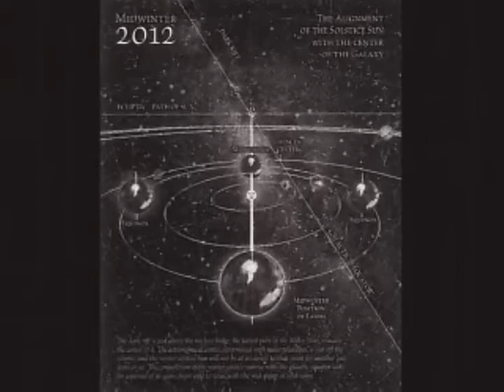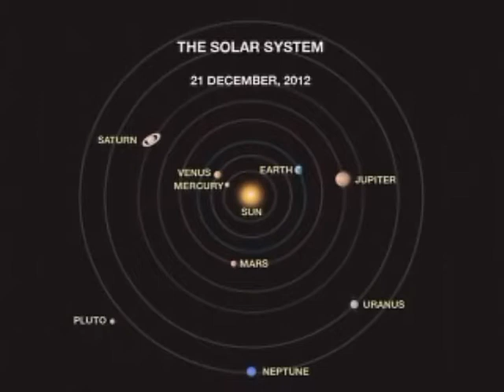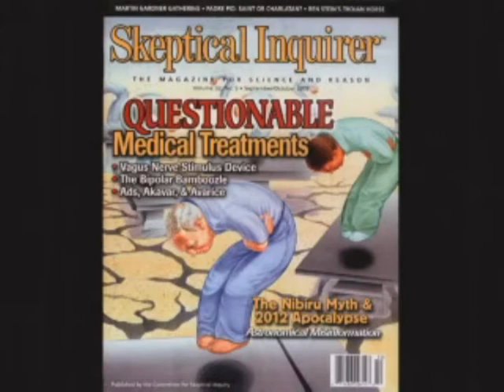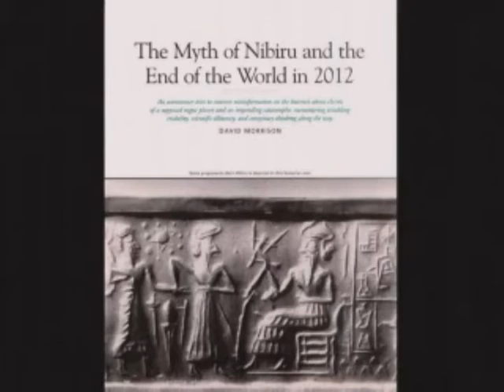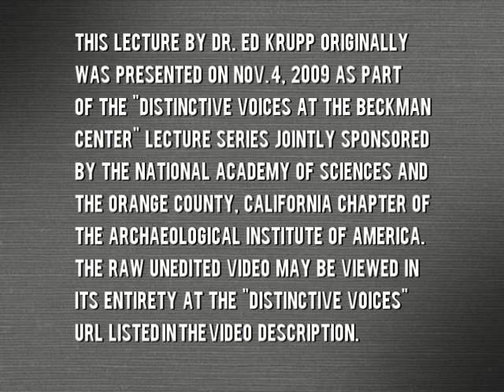2012 and the Mayan Calendar - Part 5/5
Part 5 of 5:
Noted astronomer Dr. Edwin C. Krupp clears up the myth and misinformation regarding the so-called "end" of the Mayan calendar and the rumored global apocalypse of 2012. This lecture originally was presented on Nov. 4, 2009 as part of the "Distinctive Voices at the Beckman Center" lecture series, and was co-sponsored by the National Academy of Sciences and the Orange County, California chapter of the Archaeological Institute of America. The original raw video may be viewed in its entirety

Dr. Krupp is a noted author and one of the world's foremost authorities in the highly specialized field of archaeoastronomy. A renowned expert  on ancient, prehistoric, and traditional astronomy, he has led expeditions to nearly 2,000 astronomically significant archaeological sites around the globe. He was host of the PBS program "Project Universe," and is currently the director of the Griffith Observatory in Los Angeles, a position he has held with distinction since 1974.

CREDITS & ACKNOWLEDGMENTS

Caroline Maddock, President and Lecture Chair, Archaeological Institute of America, Orange County chapter

"Mars, the Bringer of War"
Gustav Holst's "The Planets" Op. 32, movement 1.
Performed by the United States Air Force Heritage of America Band. Recording in the Public Domain. Available from MUSOPEN, the Internet's largest archive of free classical music.

"Brazil"
Words and Music by Ary Barroso.
Performed by Davore Milovich and his Rascals

"American Look"
Incidental theme from Chevrolet promotional film circa 1958.
From the Prelinger Archive

"Criswell Predicts"
From Edward D. Wood, Jr.'s "Plan 9 From Outer Space"

Space images courtesy of
NASA/Jet Propulsion Laboratory, California Institute of Technology